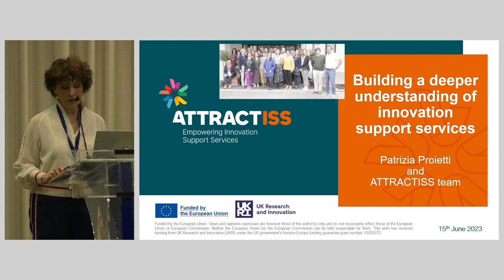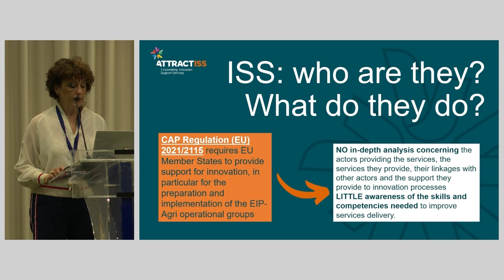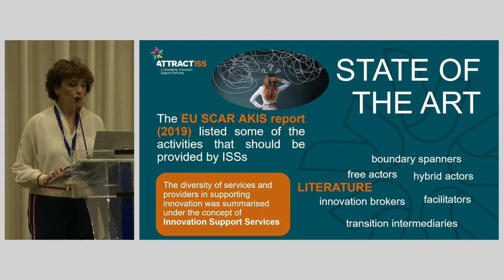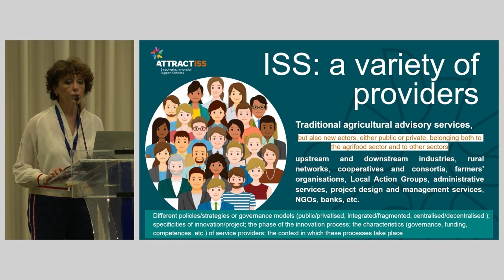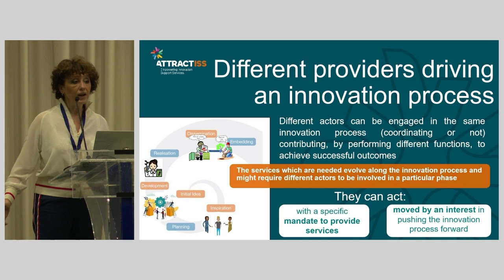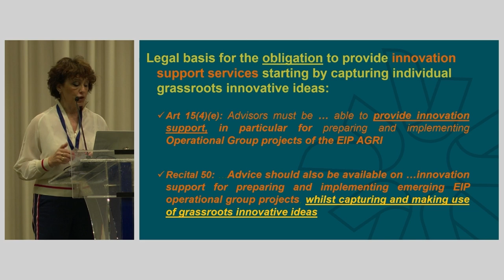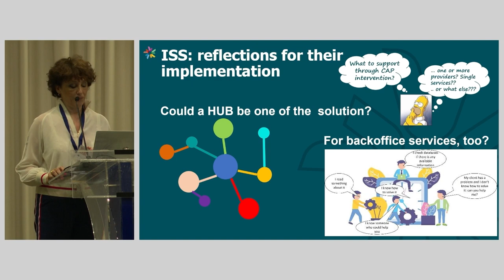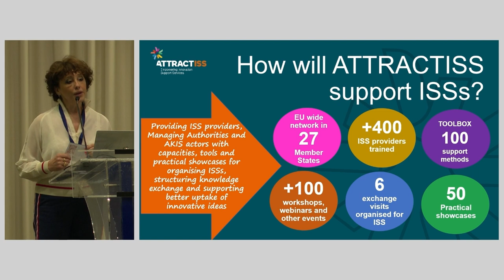Day 2 AKIS Seminar: Patrizia Proietti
Watch the presentation of Patrizia Proietti, Horizon Europe project 'AttractISS', at day 2 of the EU CAP Network Seminar 'Fostering an effective and integrated AKIS in Member States'.